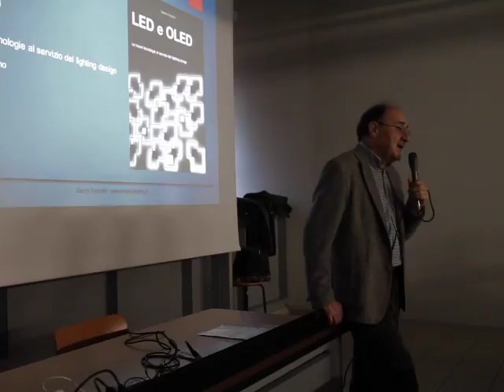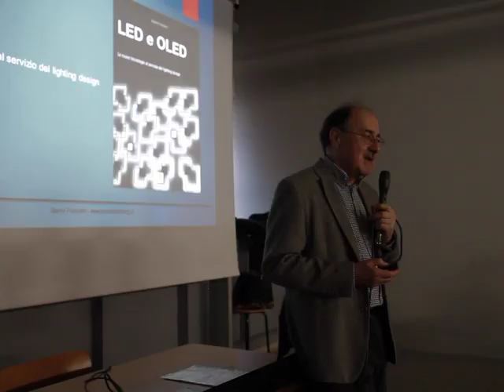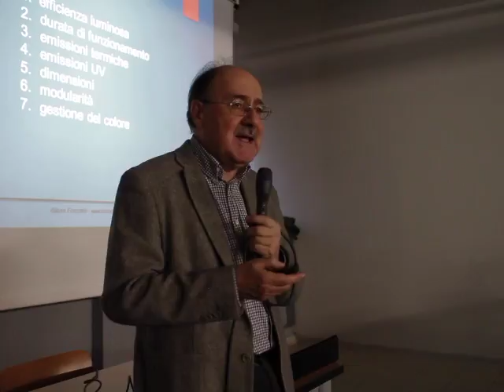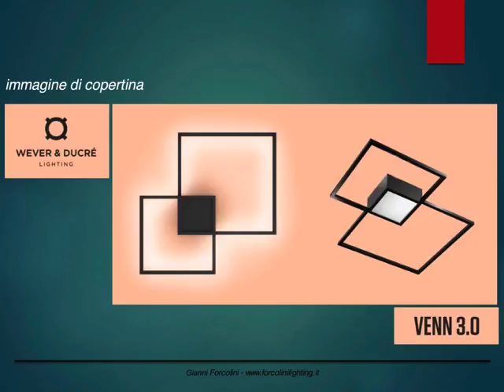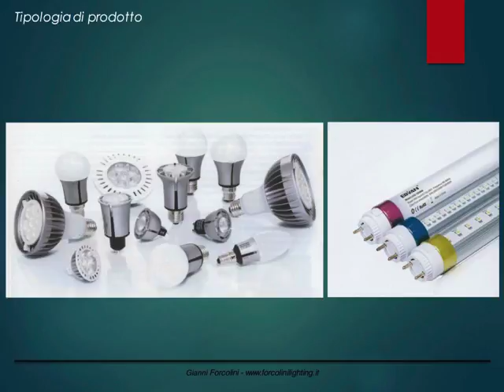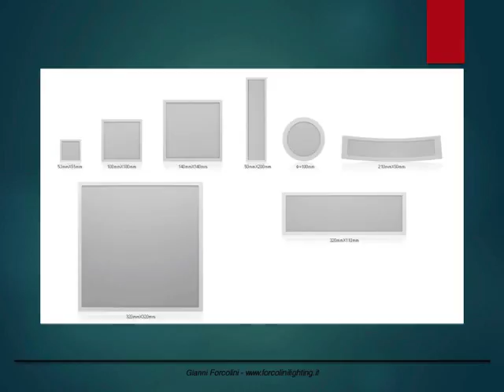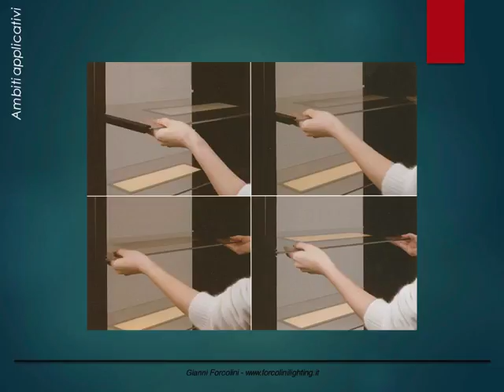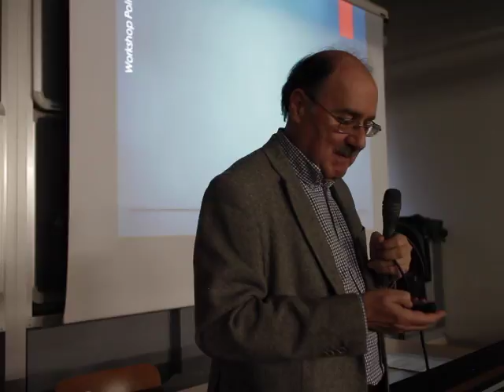Light Art e Design della Luce | Gianni Forcolini - LED e OLED